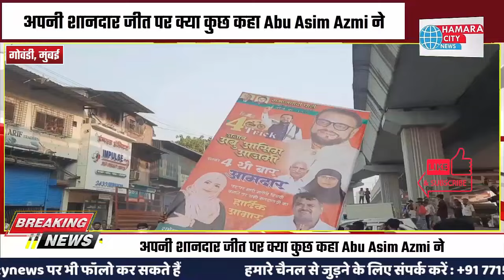अपनी शानदार जीत पर क्या कुछ कहा Abu Asim Azmi ने